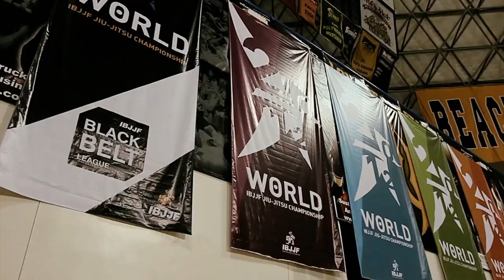2012 World Championship Highlights NAKAMA BRAND x JITSPLAYER x BUDOVIDEOS.com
2012 World Championship Brown & Blackbelt Highlights by NAKAMA BRAND /
JITSPLAYER
In association with BUDO VIDEOS

A Film By Pete Ulatan.
Footage and Edit by: Pete Ulatan

NAKAMABRAND.COM
JITSPLAYER.COM
BUDOVIDEOS.COM